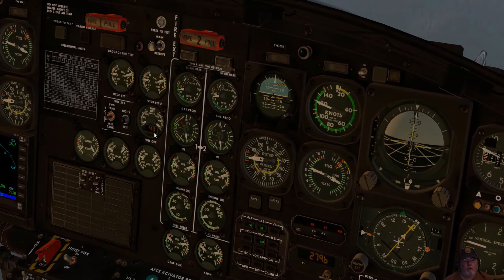X-Plane 11.40b6 FSE Ferry Flight Bell412 Oregon to California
This FSEconomy flight will be an Ferry Flight from Oregon to San Francisco, California in the Bell412. This flight will truly test the endurance of the Bell412 flying 375nm. Also testing the correction to the collective problems I had during my last flight. Enjoy. I did. LOL